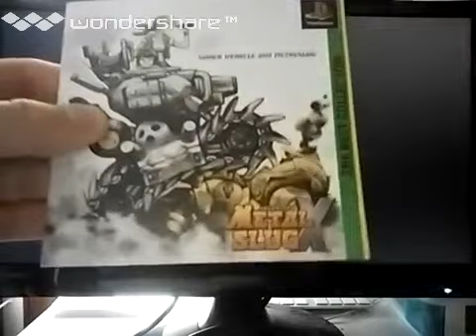[実況]「メタルスラッグX（PS）」TBMプレイ！